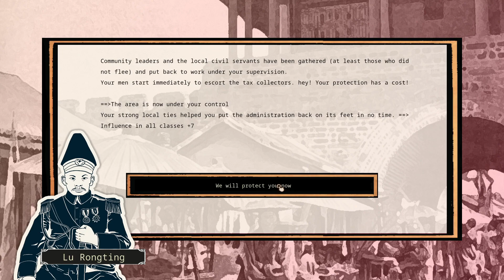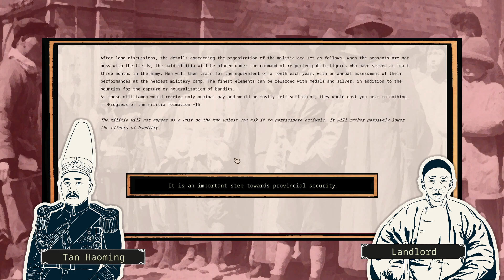Rise of The White Sun (Turn Based, Tactical, Grand Strategy) - Demo - Let's Play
Join me in my let's play of Rise of The White Sun, a grand strategy, where we conquer and unify china.

Big thank you to the developer for giving me a key to Rise of The White Sun.